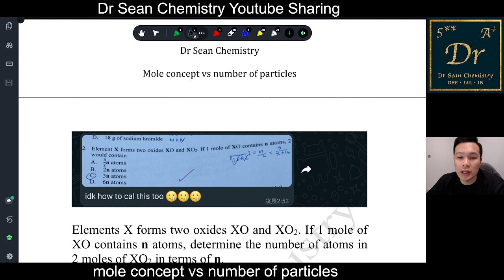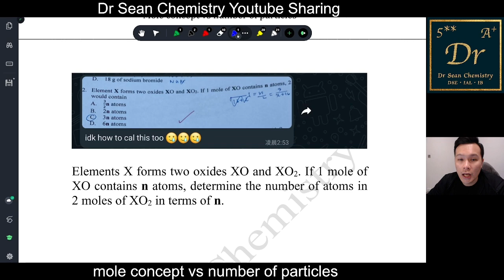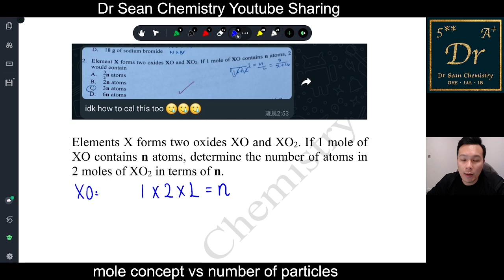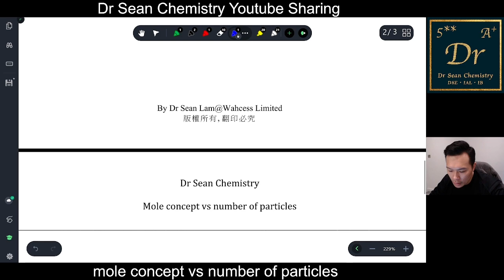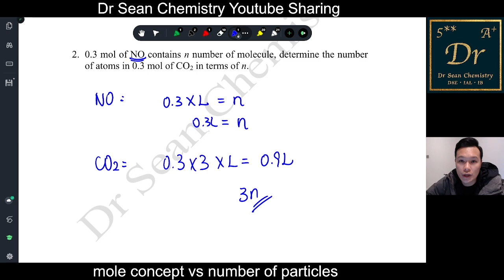[Dr Sean速答] | 6分鐘教你計最難mol數mc題 | DSE Chemistry | Dr Sean Chemistry